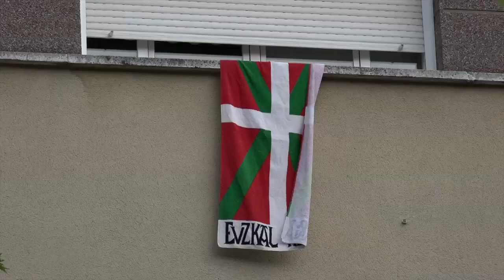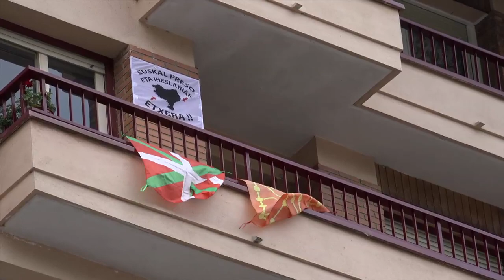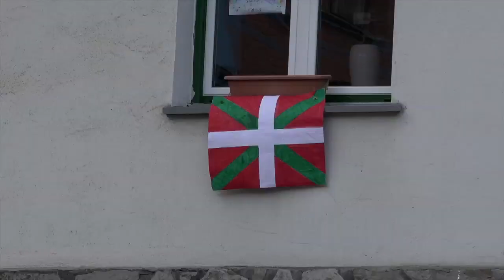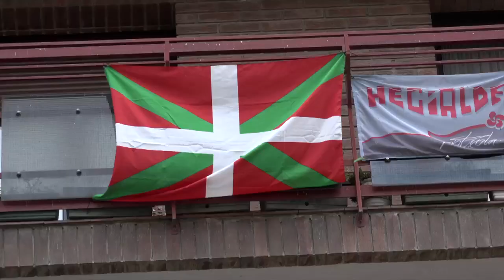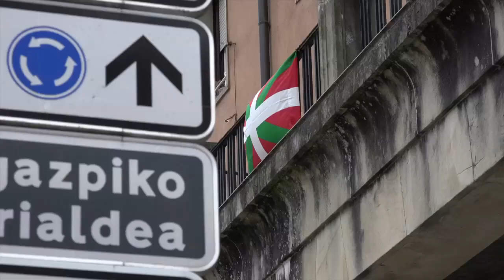Ikurrina uholdea Legazpin Aberri Egunean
Ehundaka ikurrina Legazpiko balkoietan Covid 19 garaiko Aberri Egunean. 2020 apirila.